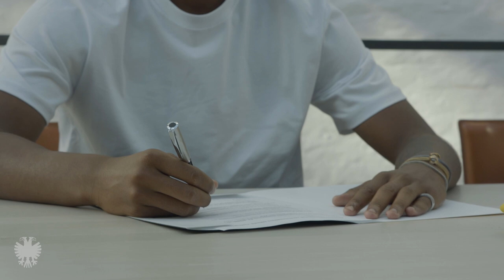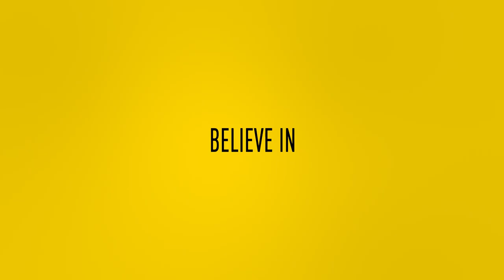INTERVIEW | Ryan Flamingo vergroot defensieve mogelijkheden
In navolging van Carlens Arcus, Melle Meulensteen en Ferro heeft Vitesse opnieuw een verdediger aan de gelederen toegevoegd. Ryan Flamingo maakt op huurbasis de overstap van de Italiaanse Serie A-club US Sassuolo. In de huurovereenkomst van de negentienjarige Nederlander is een optie tot koop opgenomen. Vitesse TV sprak na de ondertekening met de aanwinst.